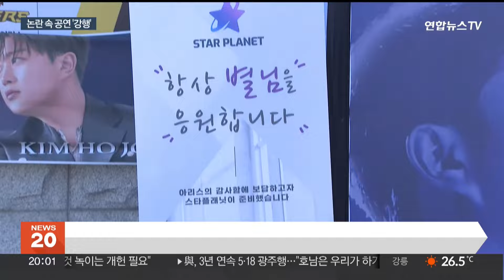'음주 뺑소니 의혹' 김호중 공연 강행…팬들 "기다려봐야" / 연합뉴스TV (YonhapnewsTV)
'음주 뺑소니 의혹' 김호중 공연 강행…팬들 "기다려봐야"

[앵커]

'음주운전 뺑소니 의혹'을 받는 가수 김호중이 공연을 개최했습니다.

논란 속에서 강행한 공연이라 적지않은 비판도 뒤따랐는데요, 팬들은 경찰 조사를 기다려봐야 한다며 신중한 모습이었습니다.

고휘훈 기자입니다.

[기자]

창원스포츠파크 체육관 앞에 보라색 옷을 입은 사람들로 북적입니다.

가수 김호중씨의 공연을 보러 온 팬클럽 회원들입니다.

최근 논란을 의식한 듯 취재진과의 접촉을 꺼렸고, 들떠야할 공연장 앞은 오히려 차분한 분위기였습니다.

김 씨는 지난 9일 서울 강남구 압구정동 한 도로에서 택시를 충돌하고 달아난 혐의로 현재 경찰 수사를 받고 있는 상황.

[고휘훈 기자/ ] "앞서 김 씨는 뺑소니 사고 직후인 지난 11∼12일에도 경기 고양에서도 무대에 오르기도 했습니다."

김 씨를 둘러싼 의혹이 연이어 터져 나오고 있지만 이틀간의 창원 공연은 오래 전에 매진됐습니다.

[김호중 팬] "그냥 노래를 좋아해서 아침부터 밤까지 듣고해서 그냥 왔어요. (논란에 대해서) 우리는 일단 기다려봅니다. 아직까지 나온 건 없잖아요. 온 사방에서… "

공연을 강행하는 모습에 비판적인 시선을 보내는 시민들도 적지 않았습니다.

[창원시민] "누구라도 실수는 있거든요. 실수했더라도 내가 시인을 하고 내가 잘 못했다 하고… 끝까지 뉴스를 들어보니까 술을 안 먹었니, 먹었니 하니까 안타깝습니다."

김 씨 측은 19일 공연뿐만 아니라 앞으로 예정된 공연도 진행하겠다는 입장입니다.

연합뉴스TV 고휘훈입니다.